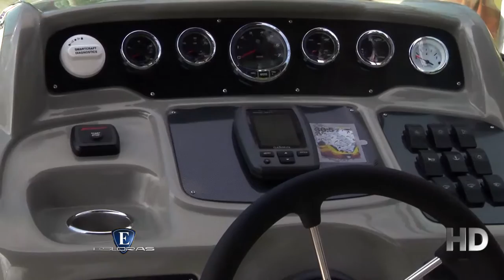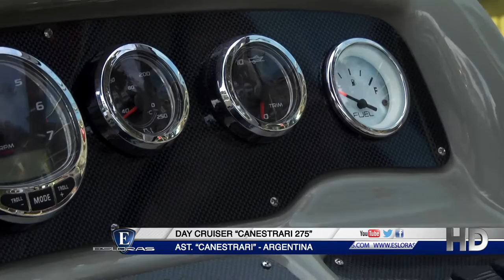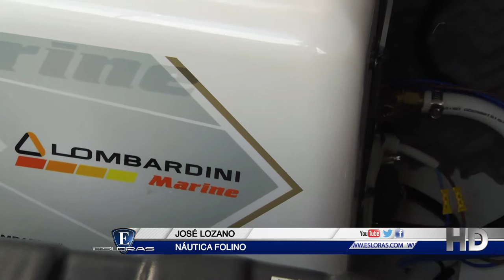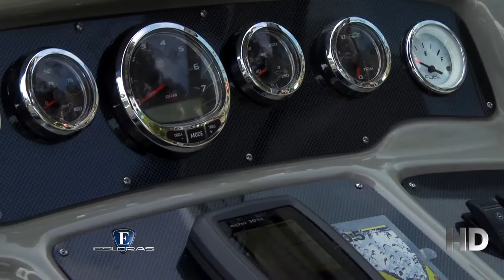Esloras Tv Sport Cruiser Canestrari 275